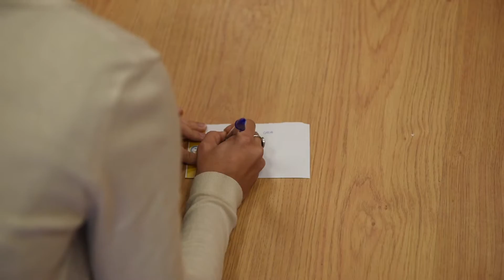Escuela Infantil Colegio Vallmont Villanueva del Pardillo "DÍA DE LA PAZ" 2016